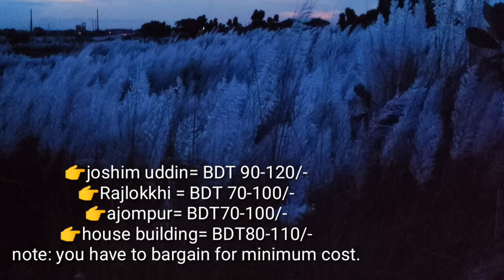ডিয়া বাড়িতে কাশফুলের মেলা| kashful at diyabari